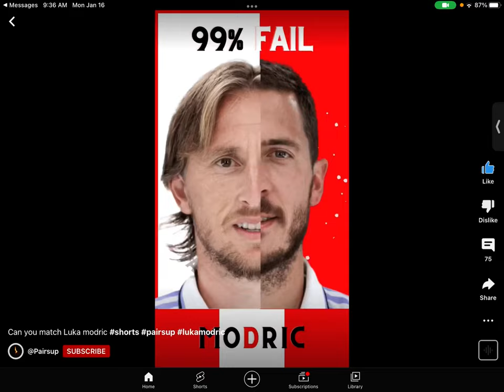I CANT MATCH LUCA MODRIC!